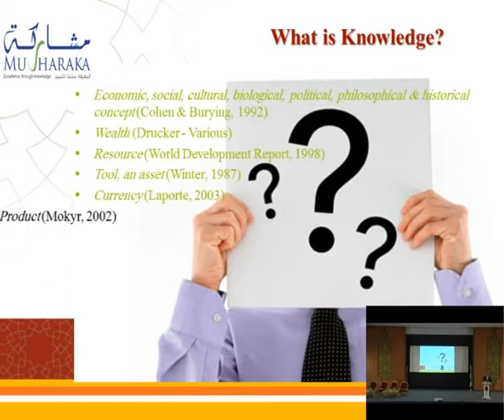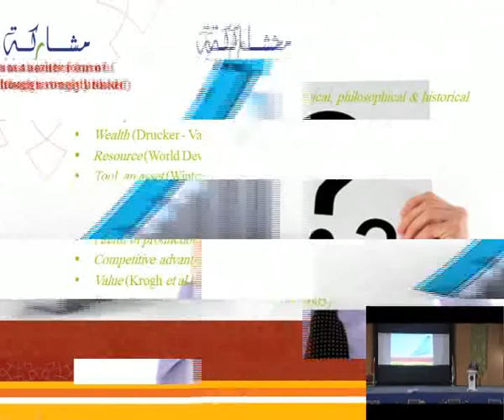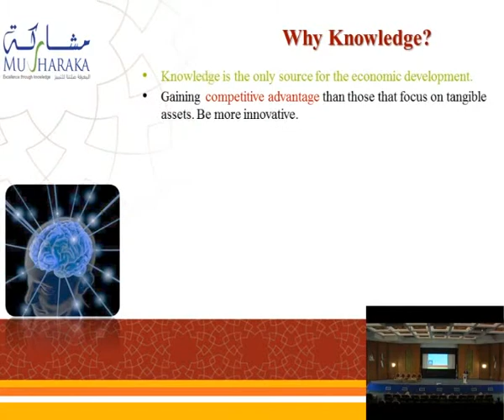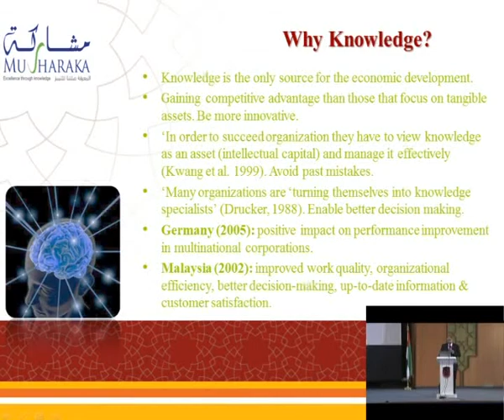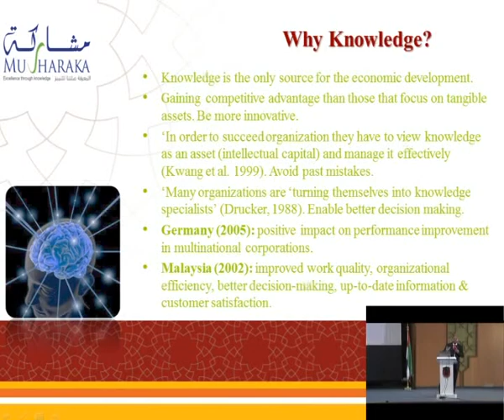What is Knowledge?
قناة علام النور عثمان أحمد الرسمية ✅  Official Channel Allam Ahmed

sustainable development, Knowledge management, Sustainability
Technology transfer, Knowledge economy, Social Enterprise
Knowledge-based economy, Entrepreneurship
Sustainable Development Goals, UNDP, Youth engagement,
Women empowerment, Science and technology, Higher education,
 Research and Development, Agriculture
🌍 Regions: -
Africa, Middle East, Sudan, Middle East and North Africa
Allam is the Founding President of
World Association for Sustainable Development (WASD)
Director
Middle Eastern Knowledge Economy Institute (MEKEI)
Founder Sudan Knowledge
Understand the concept of Knowledge Management in the Arab Countries